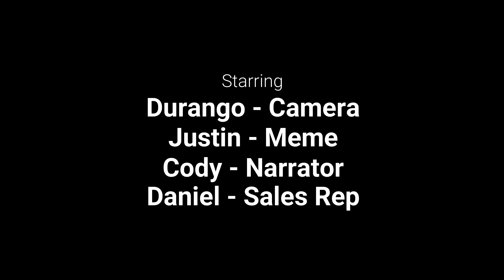Diet Water Commercial